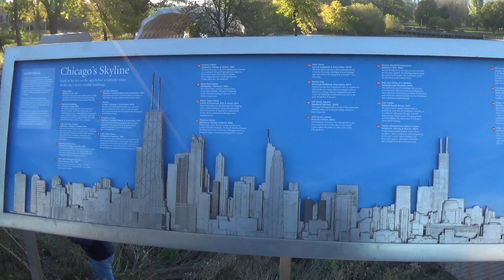Chicago 4k drone video-Dji Mavic air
Museum of Science and Industry Chicago Tour & Review
willis tower visit,